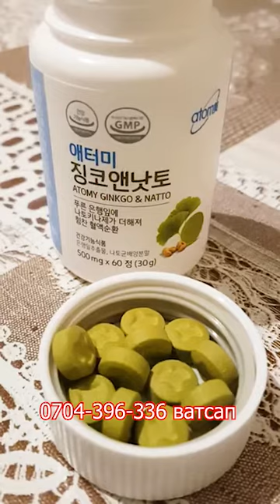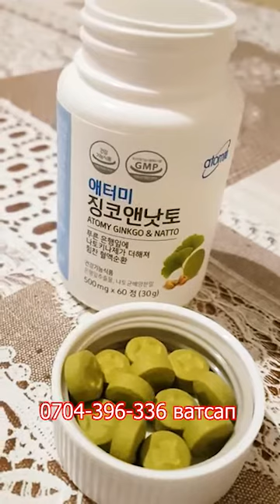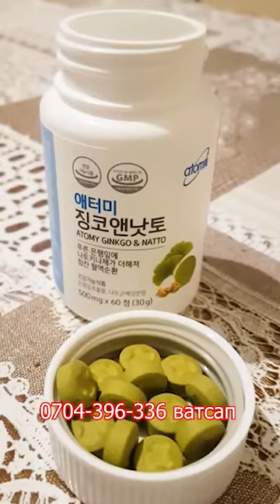ГИНКГО БИЛОБА ЖАНА НАТТО+тел